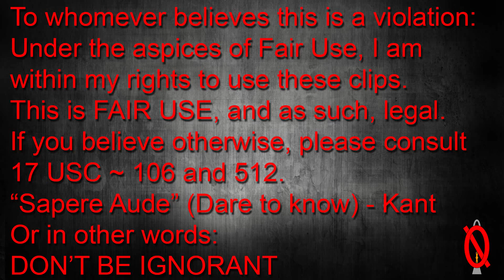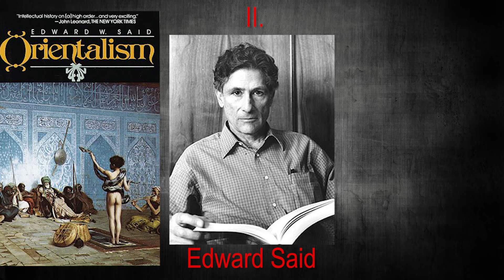Last Samurai | Based on a True Story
The Last Samurai movie is an award winning work, but it is also a bastardization of reality.  Come see why it is so vile in its contempt of the very history it wishes to portray.  Anachronism be damned.

references:
Ravina, Mark.  The Last Samurai: The Life and Battles of Saigo Takamori.  NJ: John Wiley and Sons, 2004.

Wiki:
The Last Samurai is a 2003 American epic historical war film directed and co-produced by Edward Zwick, who also co-wrote the screenplay with John Logan and Marshall Herskovitz. The film stars Tom Cruise, who also co-produced, with Timothy Spall, Ken Watanabe, Billy Connolly, Tony Goldwyn, Hiroyuki Sanada, Koyuki, and Shin Koyamada in supporting roles.
Tom Cruise portrays a formerly retired officer of the United States 7th Cavalry Regiment, whose personal and emotional conflicts bring him into contact with samurai warriors in the wake of the Meiji Restoration in 19th Century Japan. The film's plot was inspired by the 1877 Satsuma Rebellion led by Saigō Takamori, and the westernization of Japan by foreign powers, though in the film the United States is portrayed as the primary force behind the push for westernization. To a lesser extent it is also influenced by the stories of Jules Brunet, a French army captain who fought alongside Enomoto Takeaki in the earlier Boshin War and Frederick Townsend Ward, an American mercenary who helped Westernize the Chinese army by forming the Ever Victorious Army.
The Last Samurai grossed a total of $456 million[2] at the box office and was well received upon its release, receiving praise for the acting, writing, directing, score, visuals, costumes and messages. It was nominated for several awards, including four Academy Awards, three Golden Globe Awards, and two National Board of Review Awards.